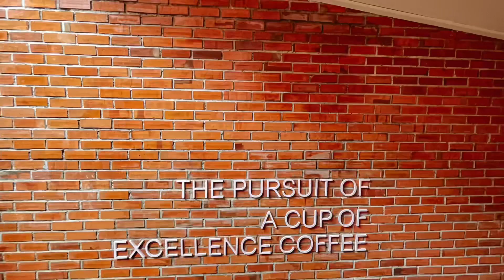คาเฟ่เครื่องบิน Niagara N Garden คาเฟ่แห่งใหม่นครปฐม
แลนด์มาร์คใหม่ของจังหวัดนครปฐม
สายคาเฟ่ สายถ่ายภาพสวยๆต้องห้ามพลาดครับ
Niagara N garden คาเฟ่สุดชิคสุดคูล มุมถ่ายรูปสวยปัง ดูหรูดูมีระดับ นั่งชิวฟังเสียงน้ำตกดูวิวเครื่องบิน สวยกันสุดๆไปเลยครับ
Niagara N garden คาเฟ่ที่มีน้ำตกที่ใหญ่ที่สุด พร้อมกับสวนในฝัน ที่เต็มไปด้วยต้นสนฉัตรมากมาย
 ตกแต่งคาเฟ่ด้วยบับเบิ้ล 2 หลังติดแอร์ เครื่องบินกว่า 8 ลำ เรือตรวจการตำรวจน้ำ และประติมากรรมสวยงามมากมาย เรียกได้ว่าถูกใจสายถ่ายภาพแน่นอนครับ มีมุมเป็ดมุมเลี้ยงปลาพามาชิวกันได้ทั้งครอบครัว
พร้อมร้านกาแฟบนเครื่องบินสุดพิเศษ POUR OVER LAB ที่เดียวในนครปฐม คอกาแฟห้ามพลาดกับ Specialty Coffee ด้านบนเครื่องบินยังไม่ได้ถ่ายมาให้ชมกันน่าจะเสร็จเร็วๆนี้ครับ
Niagara N garden x POUR OVER LAB
โซนบนเครื่องบิน เสิร์ฟเฉพาะ Specialty Coffee☕️
Specialty Coffee กาแฟพิเศษ คือ อะไร❓
Specialty Coffee คือ กาแฟพิเศษ ที่วัดกันตั้งแต่เมล็ดกาแฟจนถึง Process ทุกอย่างค่ะ เมล็ดกาแฟที่เป็น Specialty Coffee ต้องเป็นเมล็ดที่ชงออกมาแล้วผ่านกระบวนการคัด คั่ว บด กลั่น ชง จนได้กาแฟที่มีรสชาติดี ได้รับการรับรองว่ามีคุณภาพจากนักชิมที่มีความเชี่ยวชาญ ที่เรียกว่า Cupper หรือ Q – Grader โดยมีการทดสอบว่าในเรื่องกระบวนการผลิตเมล็ดกาแฟ การทดสอบคุณภาพ การทดสอบกลิ่นและรสชาติ และต้องได้คะแนน 80 คะแนนขึ้นไป ถึงจะเรียกว่า Specialty Coffee ได้ค่ะ
ทางร้านจำหน่ายอาหารคาวและเมนูคาเฟ่เหมาะสำหรับทุกคนในครอบครัวมาพักผ่อนกันครับ
Niagara N garden • ไนแองการ่า แอนด์ การ์เดนท์
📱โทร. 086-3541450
เสาร์ อาทิตย์ วันหยุดพิเศษ 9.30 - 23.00 น.
📍 : ตลาดนัดเครื่องบิน (แถวๆราชภัฎนครปฐม)